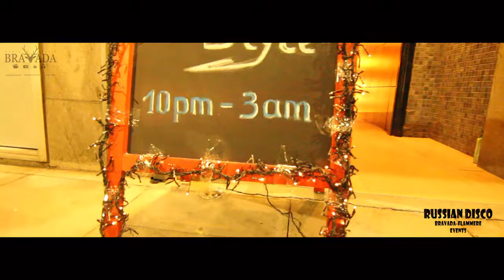Русская Дискотека в Абердине 24.07.2015 (by Bravada-Flammere Events)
Event Organizers - Artur Bravada & Ksenija Flammere
Video Recording - Artur Bravada
Video Editing - Artur Bravada
Song - Носом носом вожу я по кокосам